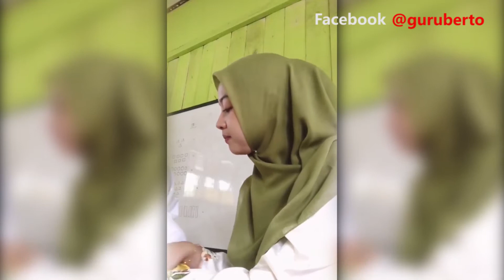Begini Rasanya Jadi Guru SD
Rasanya jadi guru SD

Suka duka jadi guru sekolah dasar. Meski harus ekstra sabar tapi sungguh menyenangkan.